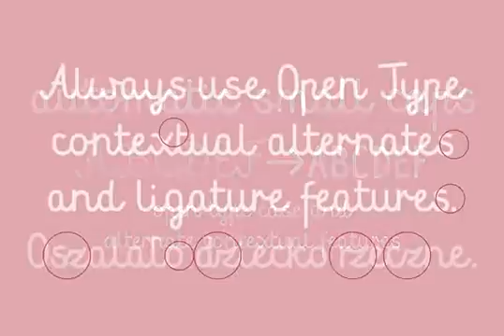Mrs White Font Download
We designed Mrs White for our next book for children. We needed a clean script that would give a feeling of a primary school handwriting. Mrs White is filled with ligatures and contextual alternates which gives her very smooth line of text. Scripts sho...